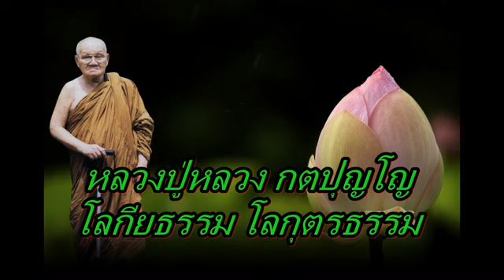หลวงปู่หลวง กตปุญโญ โลกียธรรม โลกุตรธรรม